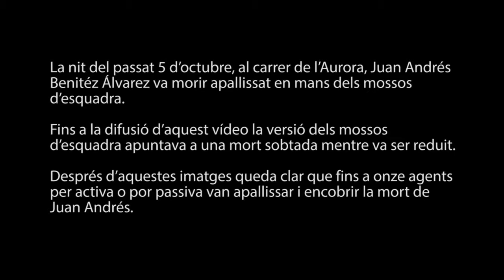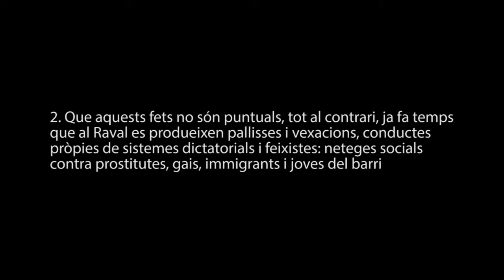MossosAssassins Agents dels mossos d'esquadra apallissen a Juan Andres Benitez